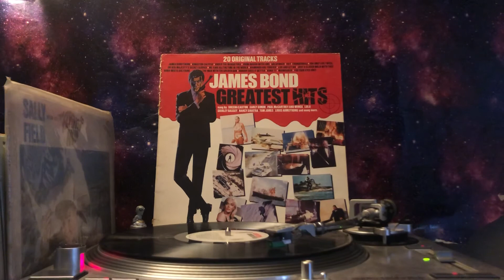James Bond Greatest Hits - Goldfinger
Vocal: Shirley Bassey